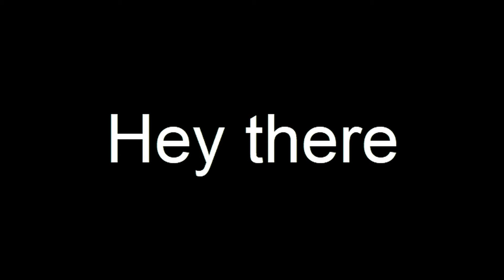Updates on my Hermey puppet replica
Hey guys just wanted to let you know how Hermey's coming along.  He's a
challenge, but I will get him done...  One thing that makes this hard, is that he's my favorite character from Rudolph.  Please comment your feed back : ) It helps me A LOT!
Here's where I got the hand "recipe"
~Zoe